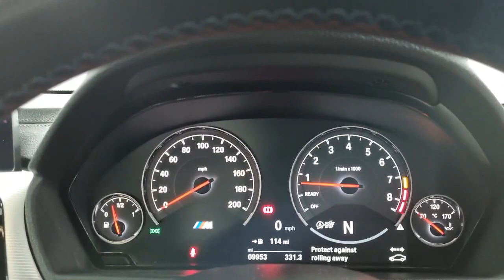BMW M4 YJ67 YNP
Reserve today for only £99. A very low mileage BMW M4 3.0 BiTurbo DCT, freshly serviced and prepared to a high retail standard and ready to drive away today in under one hour or have it delivered to your door. Finished in Alpine White with a contrasting Black extended Merino leather interior this high performance BMW M4 comes packed with technology, driving aids and safety features and has covered only 9622 miles from new and is one of the most desirable sports cars on sale today, it offers stunning performance with 425 BHP, blistering acceleration with superb handling and represents exceptional value, costing circa £60045 when new. The BMW M4 is effectively an M3 Coupe by another name. It's a fast, engaging and hugely desirable sports car, and it even offers a dose of practicality for those who occasionally need to carry luggage or rear-seat passengers. For many purists, the M4's turbocharged engine can't match the last car's naturally aspirated V8 for drama and character. Yet, look past the artificial soundtrack and you'll discover a truly great set-up. It delivers the sort of pace that will have supercar owners looking nervously in their rear-view mirror, yet is far more efficient than the unit it replaces. We are part of Burrows Motor Company, a family owned business we can source new Toyota, Kia & Mazda too. All our cars receive a fully comprehensive mechanical check, HPI Gold Check & mileage check, service to manufacturers specification a full year’s M.O.T where applicable and are prepared and detailed to the highest standard, safe and sanitised and come with a warranty where applicable and with no hidden admin fees. We check our prices daily and we offer part exchange, competitive finance rates and a nationwide delivery service we have been a leader in click and collect since 2017 a refreshing way to buy a car.